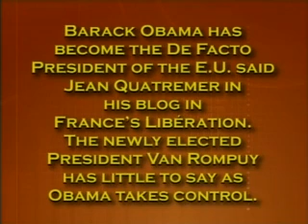Jack Van Impe -- Obama Takes Control of EU 1of 2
Jack Van Impe Presents of 3-26-11. Jack talks about: Ahmadinejad stresses Iran and China's role in a New World Order. Obama takes control of the European Union. Pakistani plea make Obama the supreme Islamic Leader. Christian you really need to watch this video.